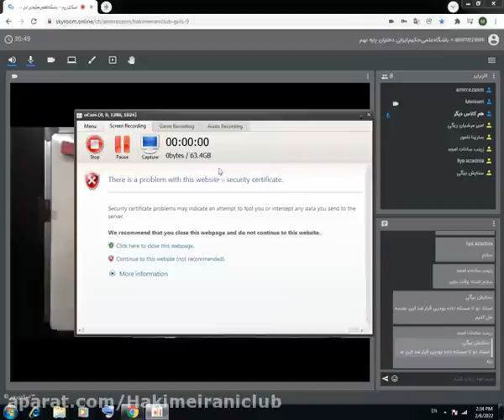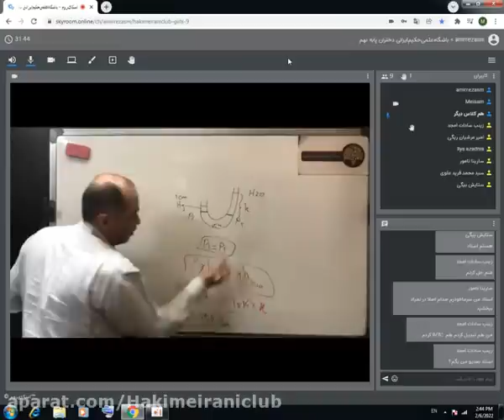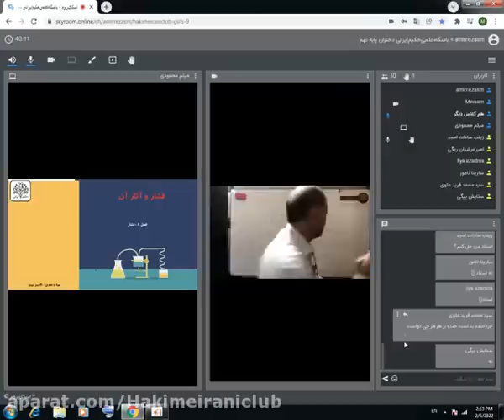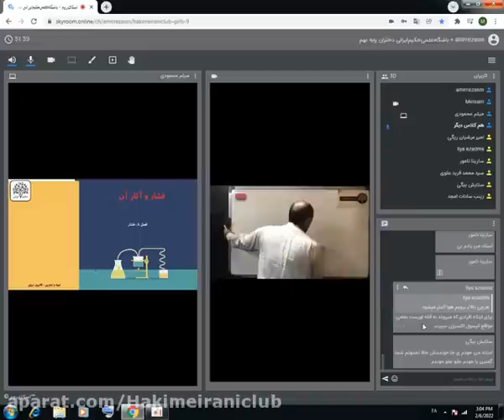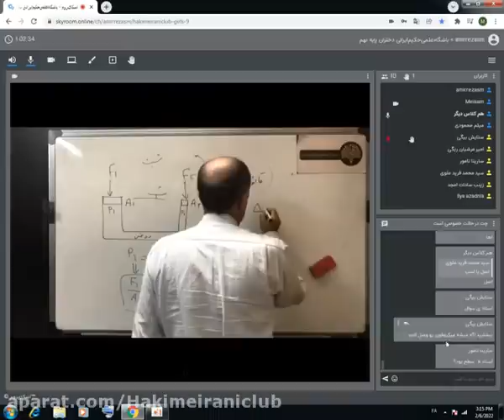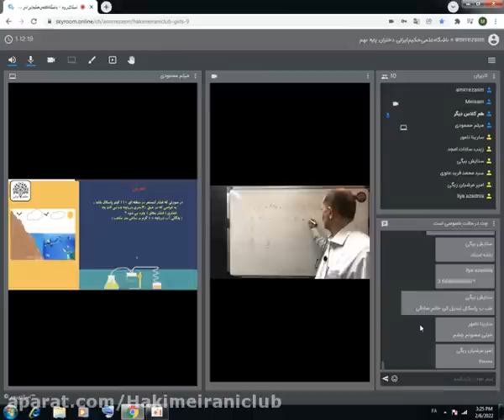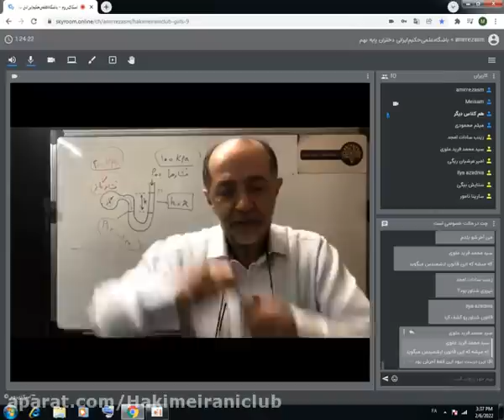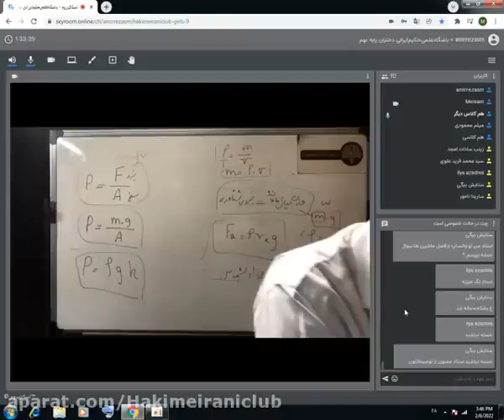It has been understood that language tends to follow grammatical categories such as nouns and 1